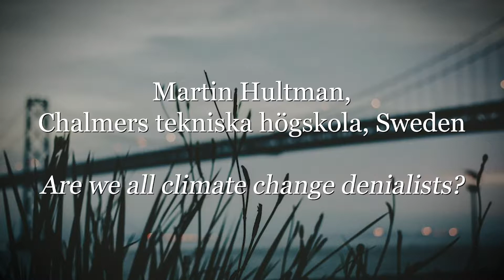Are we all climate change denialists?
Speed presentation by Martin Hultman from Chalmers tekniska högskola, Sweden. Filmed at The Seeds and citizens festival at Linköping university on 21th September 2018.